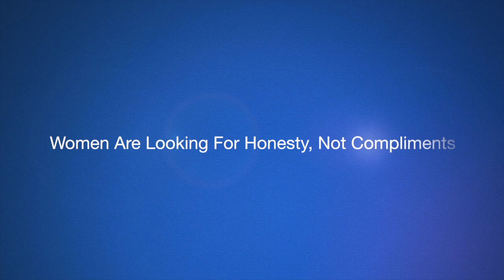The Right Way To Compliment Your Girlfriend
What is every other guy who likes a girl doing? That’s right, they’re throwing compliments at her. All this does is satisfy her ego and kill any attraction she might have for these men.

Check out the Get Her Back (Action Plan) for the best way to get your ex girlfriend back:

Trust yourself and trust the process,

Chris Canwell